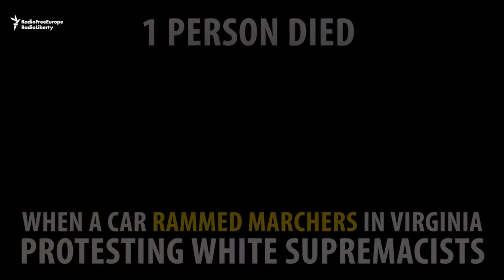Deadly Vehicle Ramming Attacks Surge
The deadly truck attack in New York City on October 31 is part of growing trend of vehicles being used as weapons. There have been at least 10 deadly ramming attacks since 2016. (AFP, AP, Reuters)  WARNING: this video contains disturbing images.